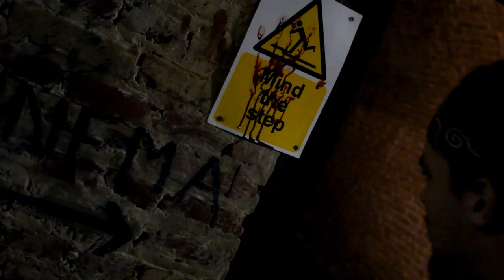Alter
Student Short Horror Film